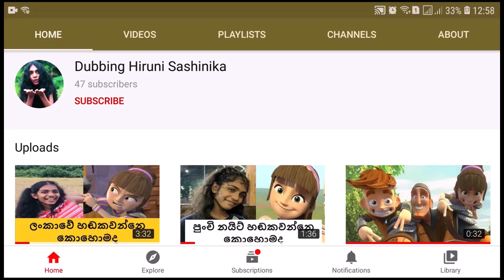Sinhala dubbing behind the scenes / TV derana dubbing/ Every one's hero movie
This is a dubbing behind the scenes video of the Movie Every One's hero telecasted on TV Derana
This video has sinhala dubbing behind the scenes parts of Sri lankan dubbing
Sinhala dubbing and Cartoon dubbing, dubbing sinhala, sri lanka dubbing artists, srilanka dubbing,
Sri lankan dubbing

Video Chapters
0:00 Basic Intro
0:18 Dubbing behind the scenes
3:36 My other videos